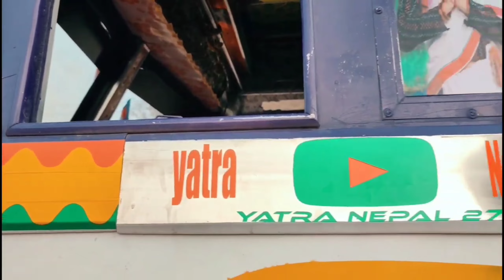All the Truck Vloger of Nepal